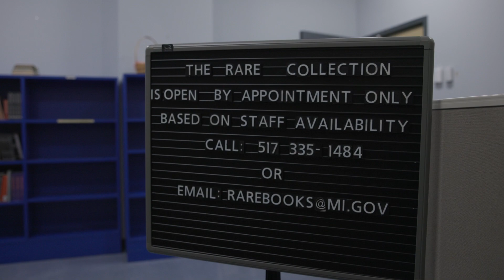Rare archives are available at The Library of Michigan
Michigan's State Librarian Randy Riley explains the archives and resources available in the rare book and State of Michigan collections housed at the Library of Michigan in Lansing, MI. Open to the public, Michigan residents and beyond can access this huge catalogue of historic and Michigan specific print materials and publications. (Santino Mattioli & Lori Chapman | MLive)